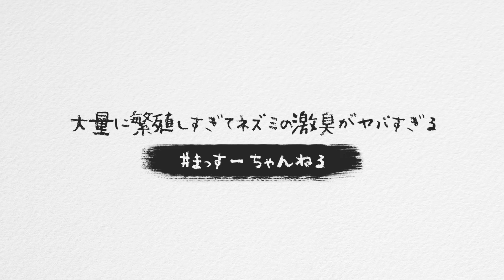大量に繁殖しすぎてネズミの激臭がヤバすぎる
オリジナルグッズはコチラから

※大阪近辺で訪問撮影が可能な方募集中！！